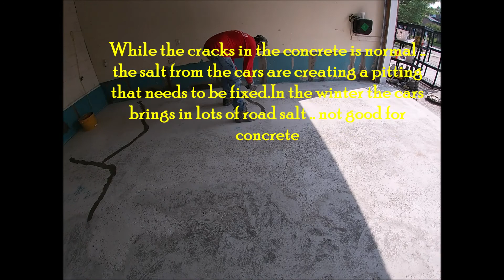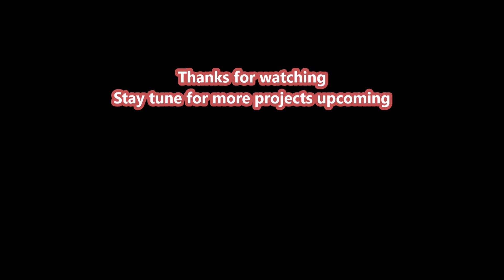Garage floor upgrade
Epoxy garage floor. steps involved.